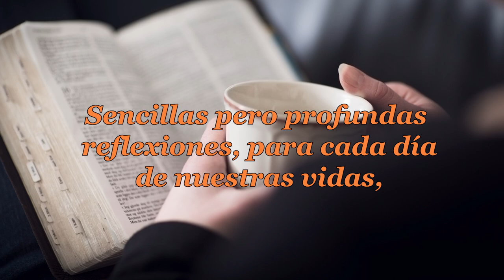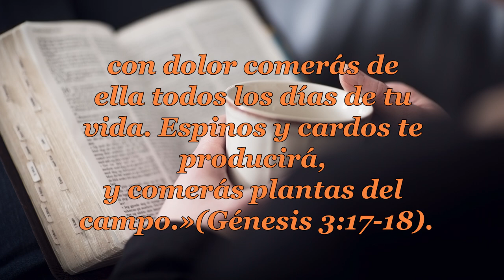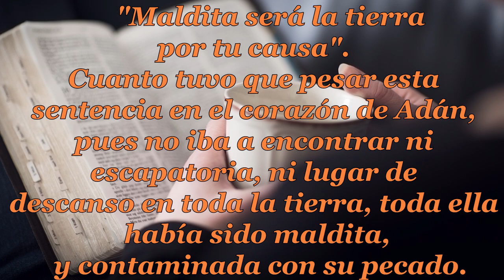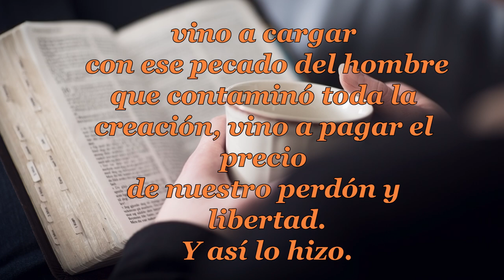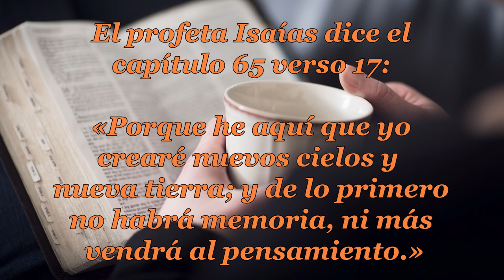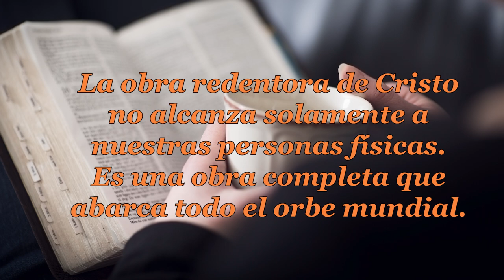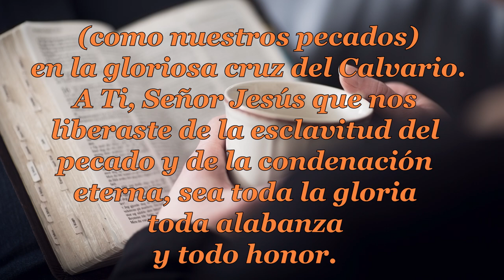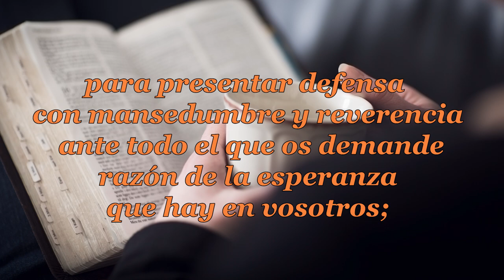068 CORONA DE ESPINAS